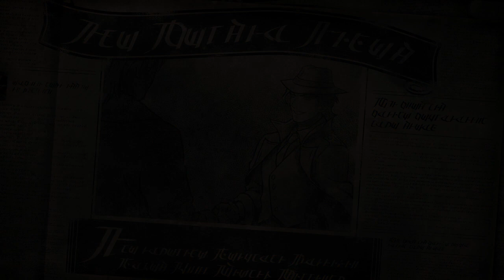Octopath Traveler II (Hikari) (Anti-Overlevel Mod) EP 28: A Deal with Alrond/ Regulus' Project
Partitio heads to Wellgrove, where he meets with Alrond, and tries to have him sponsor him with the money needed to buy the steam rights. Having gained his trust, Partitio is tasked with reviving the economy of the town, which is suffering from a recession.

With Partitio's ingenuity, he creates a department store in town, which does wonders for the economy of the town. Wanting to report the good news, he heads to Alrond's place, only to find his manor attacked by an mysterious assailant using steam to cover himself.

Having unveiled the assailant as Thurston, who was fired by Roque, he reveals his motivation as revenge against Partitio.

After defeating Thurston, Partitio shows Arlond his sucess with the department store. Alrond gladly entrusts Partitio with 80 billion leafs, as promised. All that is left, is for Partitio to head to Roque's private island to buy the rights for the steam engine.

Afterwards, Partitio and Osvald head to New Delsta, where they find a Scholar by the name of Regulus. The scholar in question is in the middle of a project, the telescope, which catches Partitio's attention, as he offers to help him with getting what needs for his project.